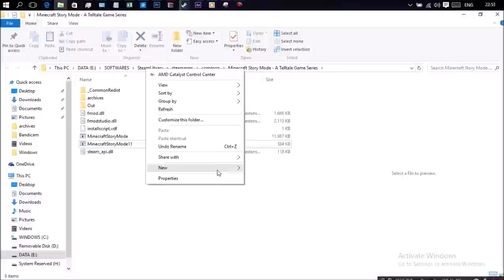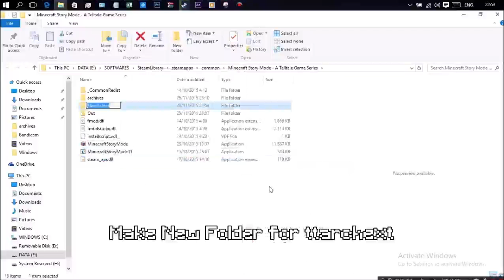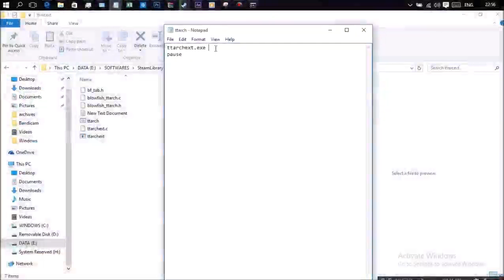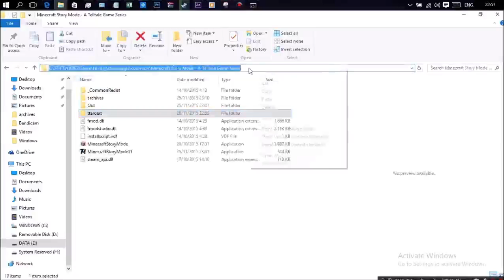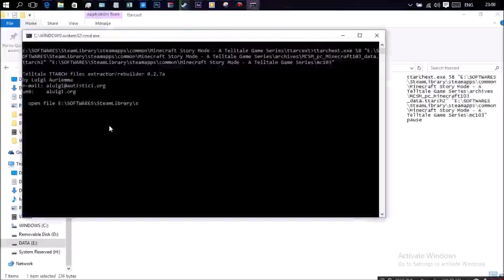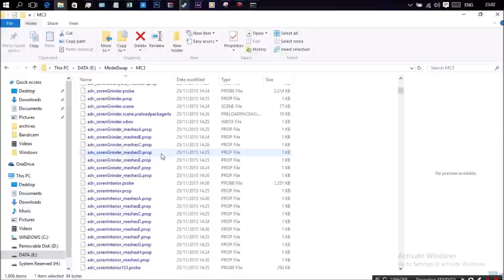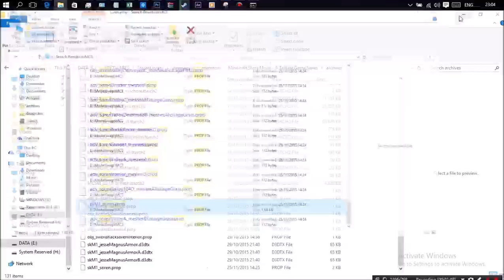How to Model Swap Minecraft Story Mode (BNMist) Video Tutorial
This is my first video tutorial, hope you enjoy! ^^
Sorry for my english XD and also the video quality^^

Sample Command Line : ttarchext.exe 58 "C:\Program Files(x86)\Steam\SteamApps\common\Minecraft Story Mode - A Telltale Game Series\archives\MCSM_pc_Minecraft102_data.ttarch2" "C:\Program Files\Steam\SteamApps\common\Minecraft Story Mode - A Telltale Game\MCSM01"

NOTE :Remember one thing, if you want to replace a taller character with a smaller one, the camera won't focus on them as much, since it's meant to focus on the character's face most of the time.